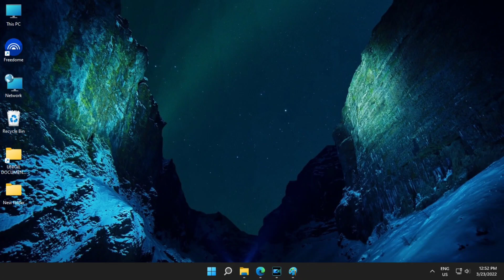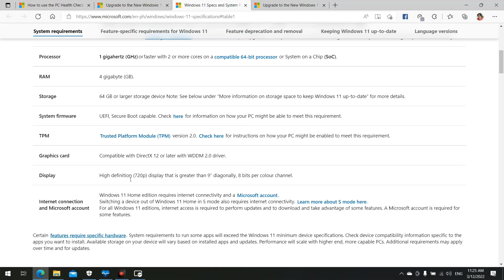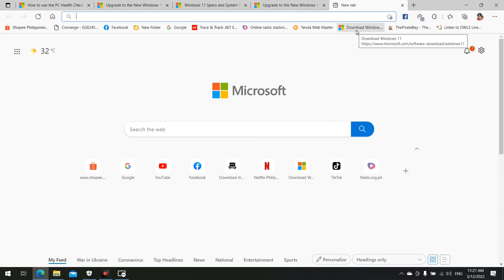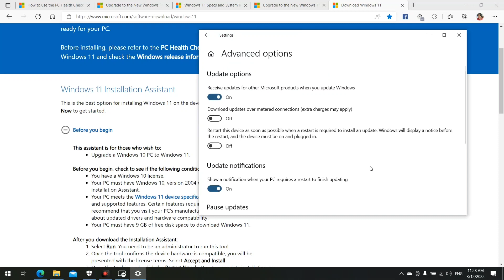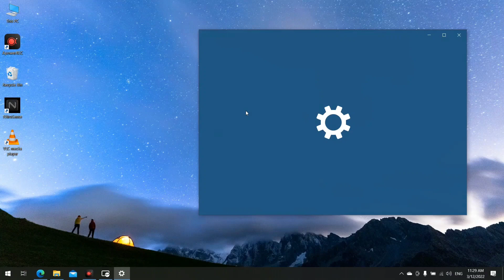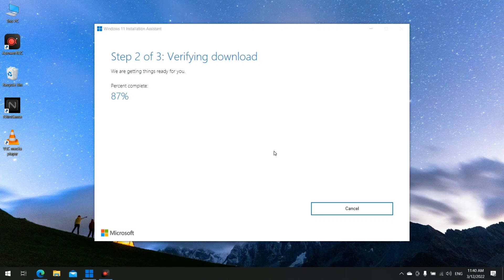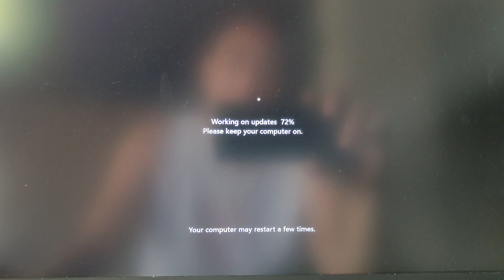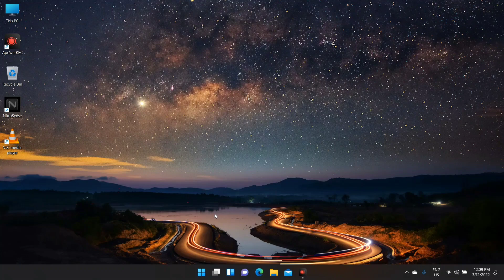Windows 11 Upgrade using Installation Assistant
How to Upgrade Windows 11 from Windows 11 using Windows 11 installation Assistant